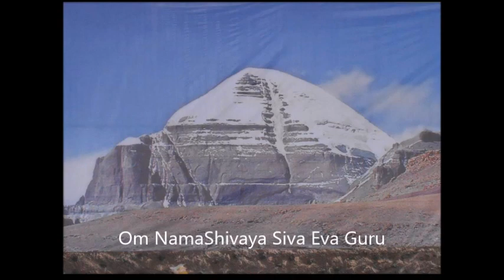SathGuru - Anubhavalu by Sri PSL Ganapathi Garu, Gurudham,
"Tapas means Tapana..." Om Namashivaya Siva Eva Guru